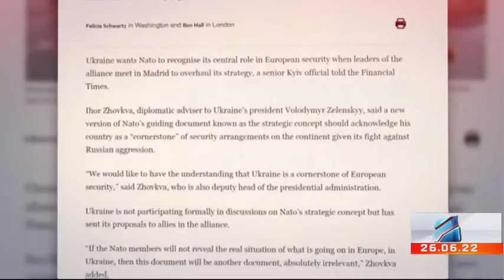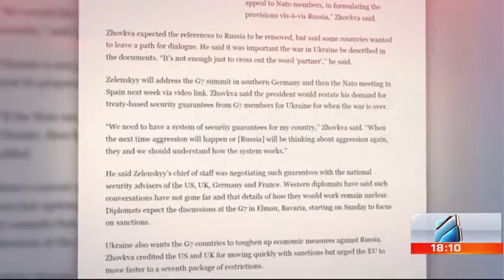კურიერი 18 საათზე-2022.06.26